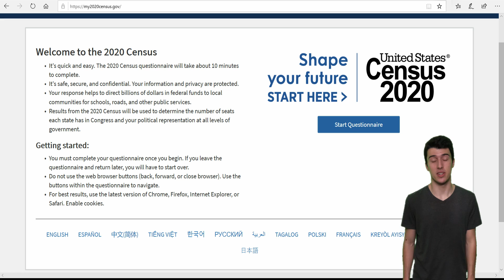Benjamin Tomas Corey Rensselaer County Census Video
My video catches the viewers eye with interesting ideas, such as the clones, which makes them more likely to listen to the information being communicated. I also tried to structure it so that reasonable questions are asked and answered for the first half of the video, which I believe is more effective than immediately overwhelming them with information. The video starts by explaining the what/why for the Census and the second half shows how to fill it out and why it's important for Rensselaer County. The music at the end was originally composed in a free music composition program MuseScore. Thank you for your consideration!